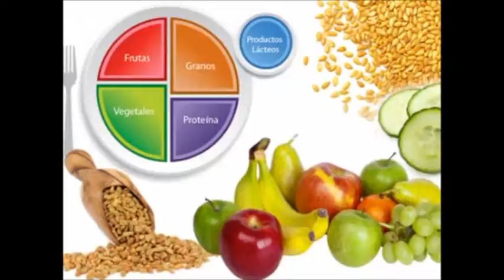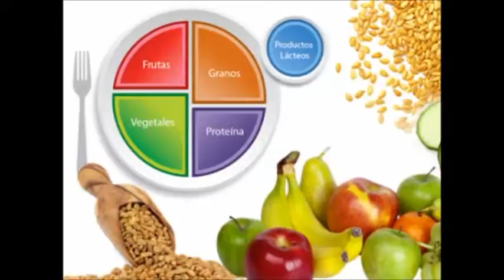Programa 432-SeNut Servicio de Nutricion